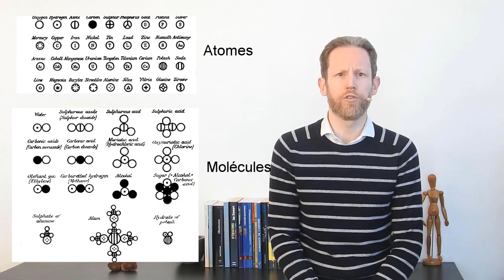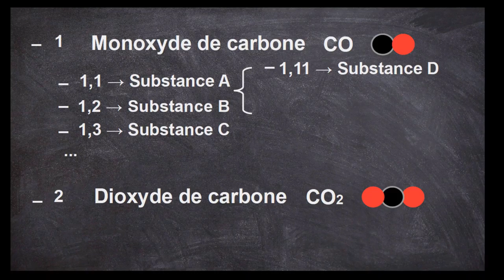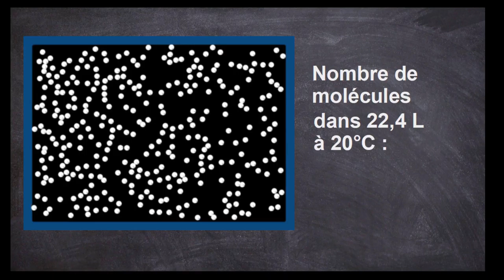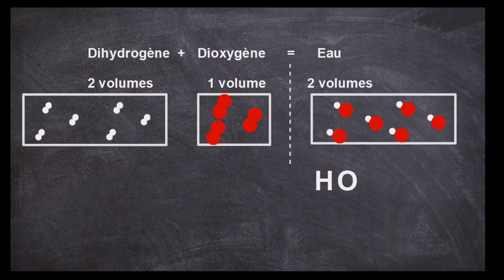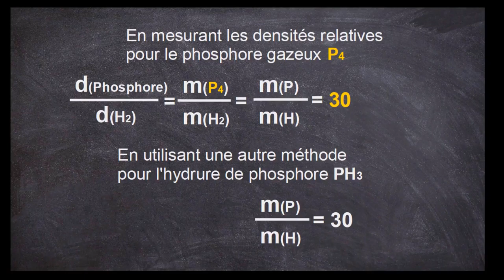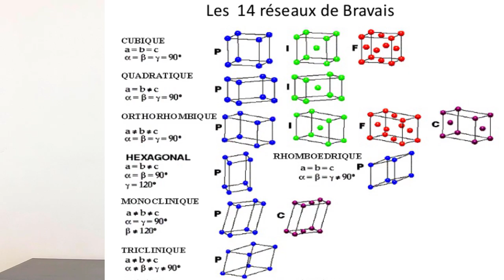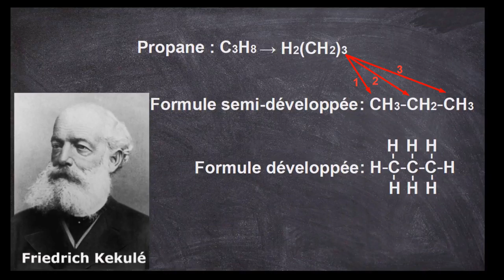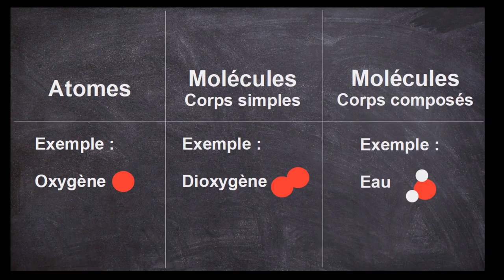06 Les atomes dans la chimie du XIXème siècle (Dalton, Avogadro, Kekulé etc..)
Episode sur la chimie du 19ème siècle où la théorie atomique s'est appuyée sur des bases expériementales pour s'imposer lentement avant les preuves de leur existence au début du 20ème siècle.

Sommaire :
0:42  La résurgence de l'hypothèse atomique dans la chimie minérale du début du 19ème siècle : John Dalton, Avogadro, Gay-Lussac...
-  8:37 L'hypothèse atomique dans la cristallographie et la chimie organique.

Bibliographie principale :
- "Histoire de la chimie" de Jean Baudet